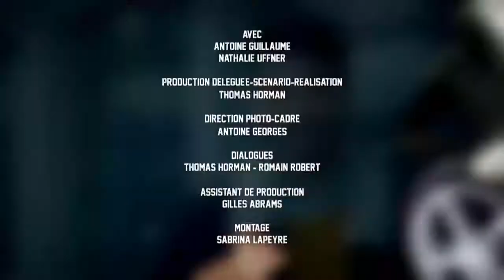Hier encore, elle regardait le club Dorothée